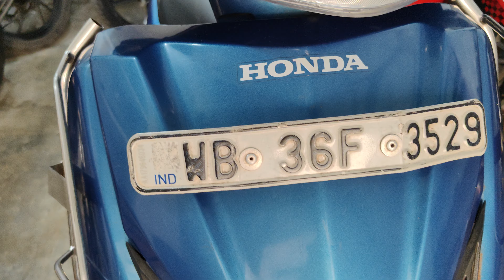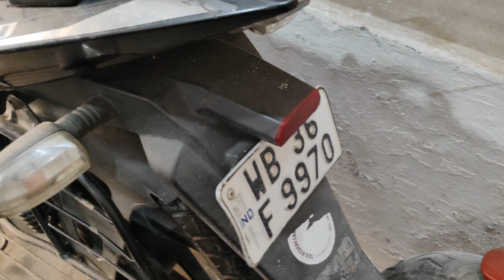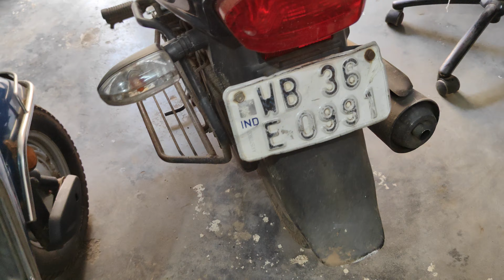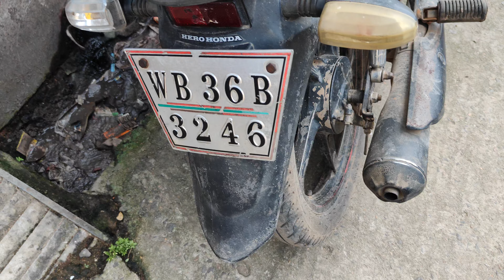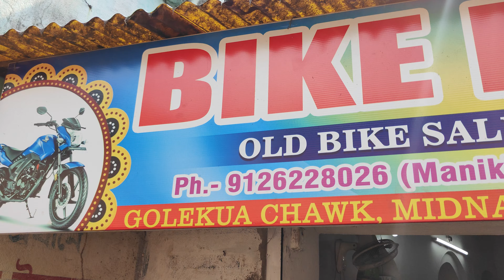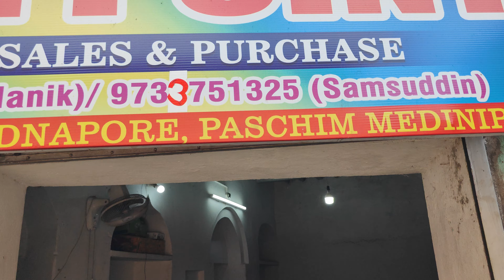Second hand showroom sell & purchase Midnapore Bike point